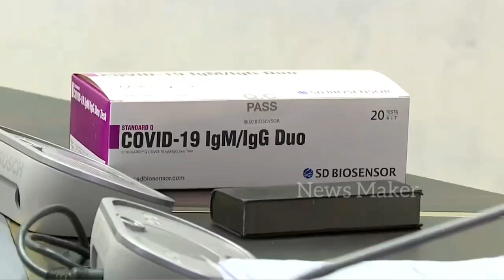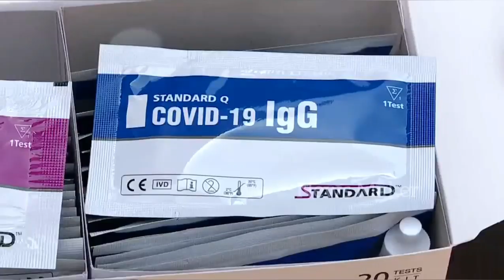ద‌క్షిణ కొరియా నుంచి వచ్చిన లక్ష ర్యాపిడ్ కిట్ల‌ను క్యాంపు కార్యాలయంలో ప్రారంభించిన సీఎం జ‌గ‌న్‌.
ద‌క్షిణ కొరియా నుంచి వచ్చిన లక్ష ర్యాపిడ్ కిట్ల‌ను క్యాంపు కార్యాలయంలో ప్రారంభించిన సీఎం వైయ‌స్ జ‌గ‌న్‌. || AP CM YS Jagan